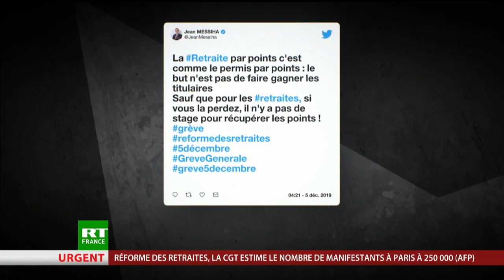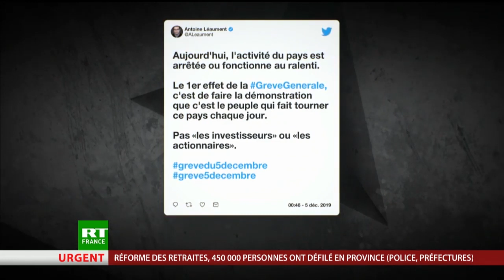Grève du 5 décembre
Fabrice Angeï, secrétaire confédéral de la CGT, et Liêm Hoang-Ngoc, économiste, analysent la réforme des retraites prévue par le gouvernement et sa forte contestation dans la rue, le 5 décembre, à la faveur d'un mouvement de grève de forte ampleur.